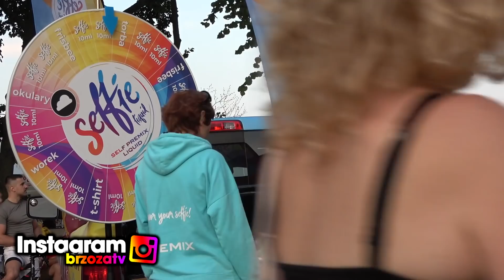JANUSZ NAD MORZEM wycięte sceny